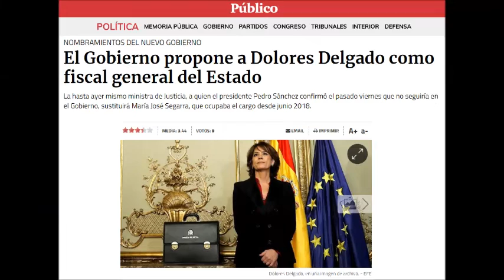Dolores Delgado antes de ser Fiscal G. del Estado: "Este Gobierno jamás ordena a la Fiscalía"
La novia del abogado del narco, Dolores Delgado, ha sido sustituida de su puesto después de dinamitar la Justicia, hacer negocios millonarios y filtrarse audios inculpatorios con Villarejo. Ella ahora será colocada para seguir cobrando un sueldo indecente del dinero de los españoles.

La Fiscalía no cambia de rumbo, el nuevo ordenado para demoler la Democracia española es su mano derecha.

Cuando el Socialismo te venda una realidad, ten en cuenta que están pensando lo contrario.
Si Dolores Delgado te dice gritando que no van a manejar la Fiscalía, significa que están poniendo todo su empeño en hacerlo, incluso nombrándola a ella como Fiscal General del Estado.
Si te dicen que sólo van a subir los impuestos a los que más tienen, te van a dejar sin posibilidad de trabajar y comiéndote tus ahorros.
Si te dicen que vienen a defender a las Mujeres, no te preocupes que las vioIaciones están subiendo en toda España y dramáticamente donde gobiernan ellos.

El Socialismo es una enfermedad mentaI.

Descarga y usa este vídeo en YT o con este programa